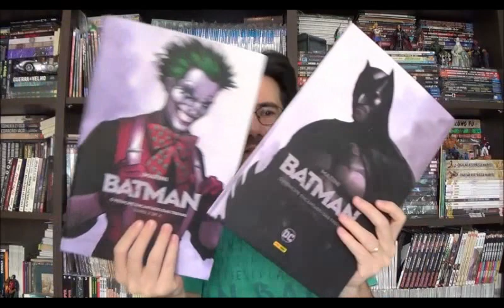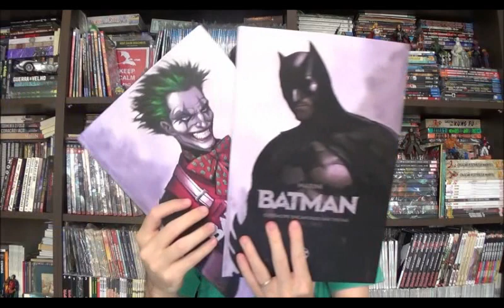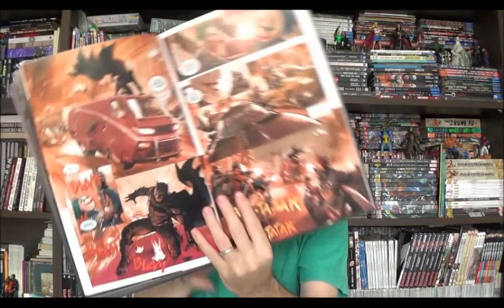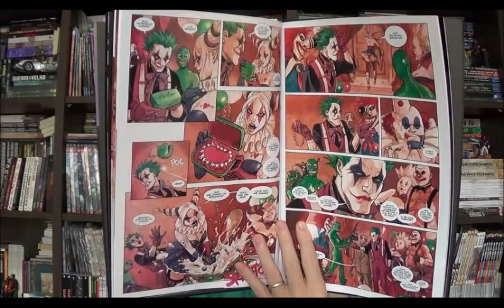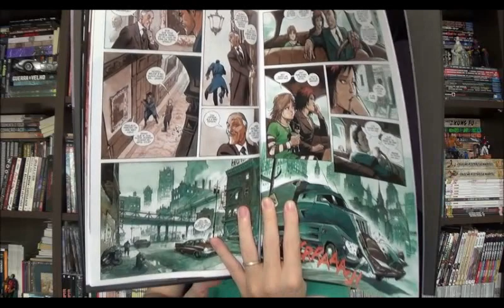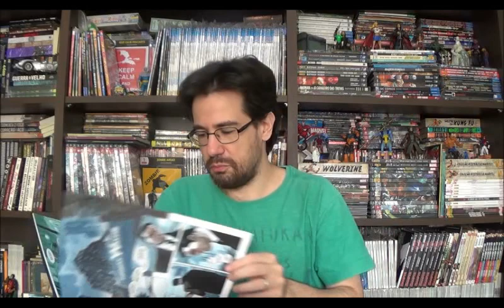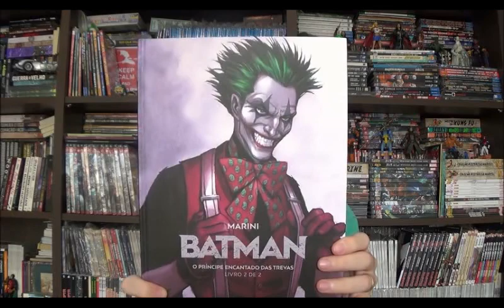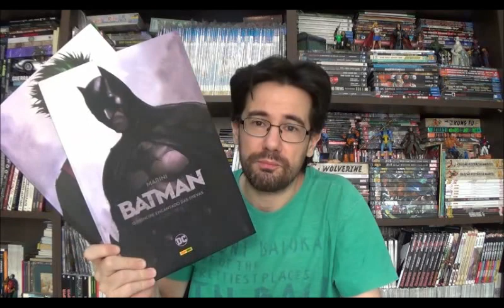Chapéu do Presto Especial - Batman : o príncipe encantado das trevas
Bem-vindos a mais um Chapéu do Presto especial e hoje trouxe a minissérie em duas partes Batman Príncipe Encantado das Trevas, um lançamento da Panini de 2018, quase que simultâneo com os EUA com roteiro e arte de Enrico Marini.

⚠ Link para compras na Amazon

Campinas - SP
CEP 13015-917